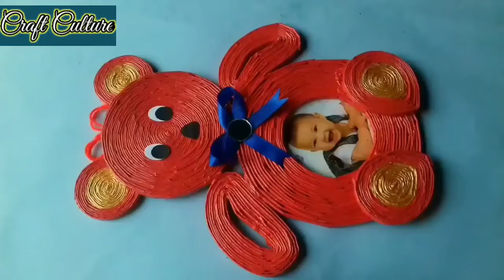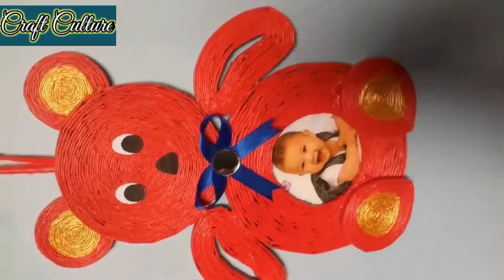5 Newspaper Beautiful Home Decoration Ides | Wall Hanging Craft Idea | Home decor Idea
5 Newspaper Beautiful Home Decoration Ides | Wall Hanging Craft Idea | Home decor Idea @craftculture

Link:-